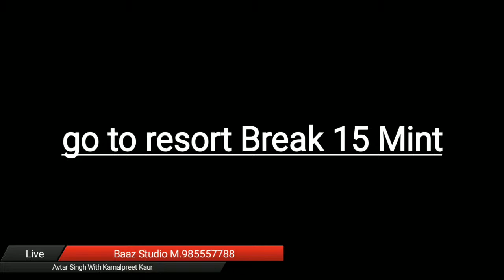Wedding ceremony-Avtar Singh sandhu weds kamalpreet Kaur ..live by baaz st 9855577888